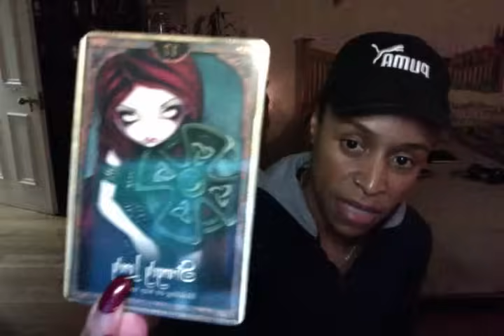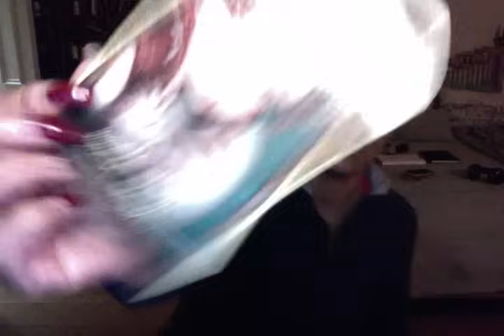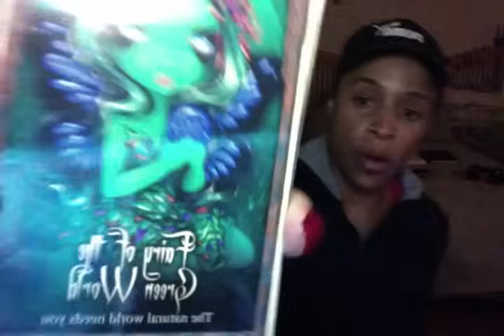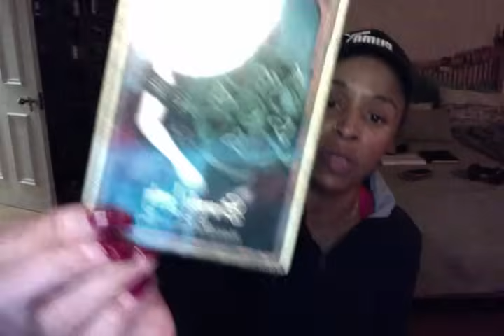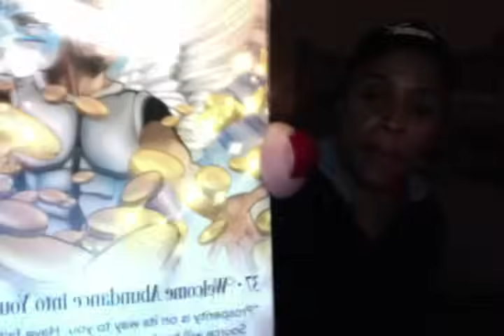ENERGY HARVESTING CYCLES DYING AS YOU TAKE NO MORE $HIT FROM SELF, OTHERS & THE FEAR FREQUENCIES 🐉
✨ BOOK WITH ME: my website shows a full listing of my services offered and pricing.

💫OTHER YOUTUBE CHANNEL:
Solarah Rises

ALL LEGAL, MEDICAL AND PSYCHOLOGICAL ASSISTANCE SHOULD BE SOUGHT FROM THE APPROPRIATE PROFESSIONALS. ALWAYS USE YOUR OWN DISCERNMENT AND INTUITION WHEN MAKING DECISIONS CONCERNING ALL MANNERS OF YOUR HEALTH AND WELLNESS.